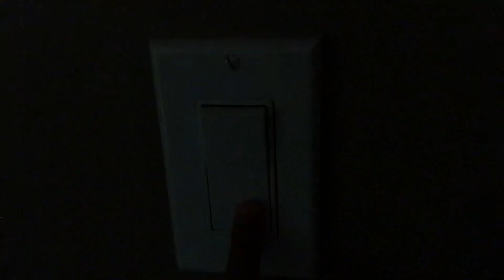How to turn off a light | Best highlights | VENOM | Montage | Fortnite season 4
FIRST COMMENTS GET PINNED INAPPROPRIATE COMMENTS GET DELETED
Fortnite On PS5
Fortnite On Xbox Series X/S
Fortnite Venom in Item shop
Fortnite Playstation Montage
Fortnite Season 4
Amazon Canada
Amazon US